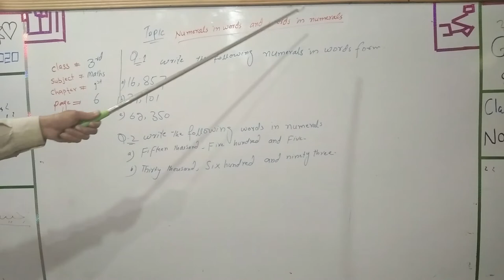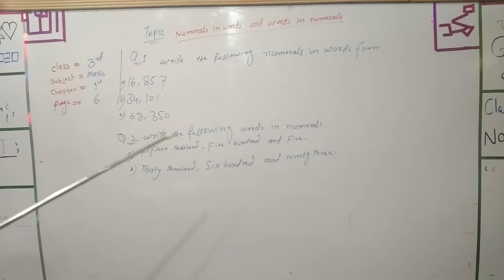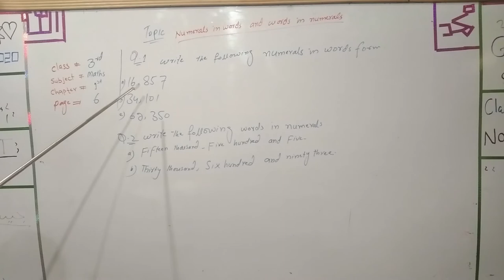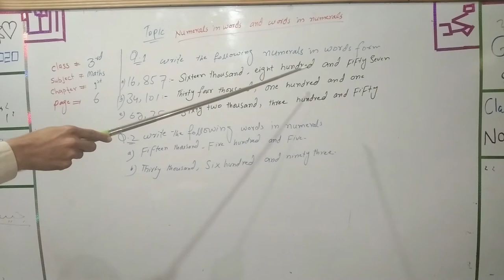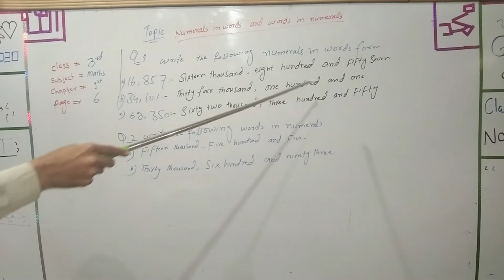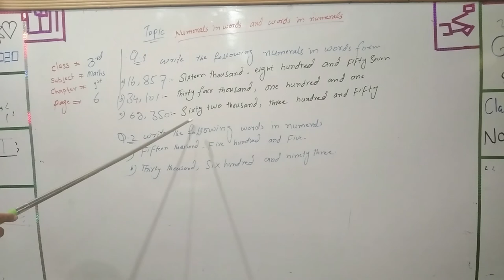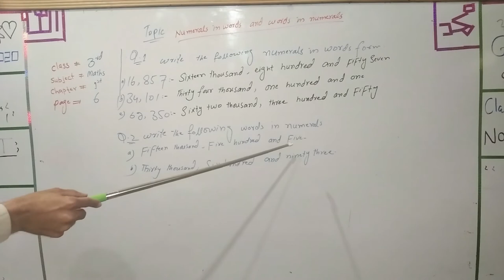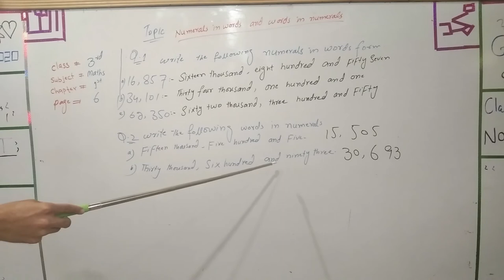How to write numerals in word and word to numerals form in Pashto lecture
Class.     3
Subject.  Mathematics
Topic.      Numerals in word and word to numerals
Page        6